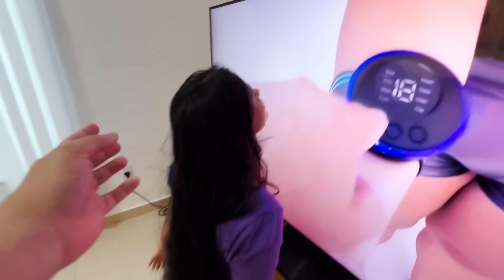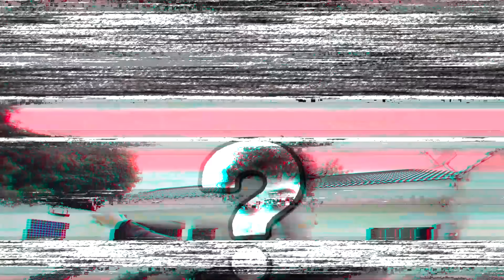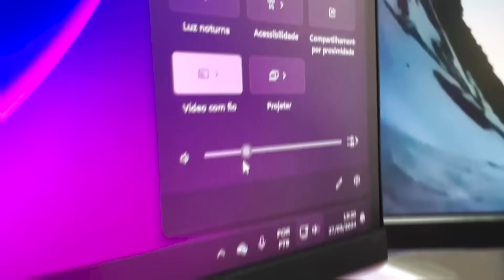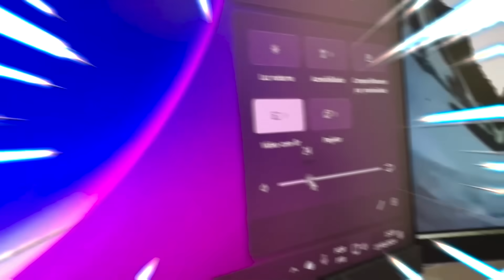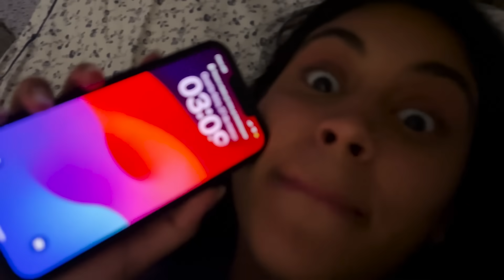QUEBRAMOS 24 REGRAS DA INFÂNCIA EM 24 HORAS!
Hoje, Marcelo e DUDA, passaram 24 HORAS fazendo coisas PROIBIDAS!

Continue assistindo nossos canais:
Minecraft:@Marcelodrv
Minecraft:@Dudaberud
Roblox:@marcelodrv-roblox
Roblox:@dudaberud-roblox

Valeeu!